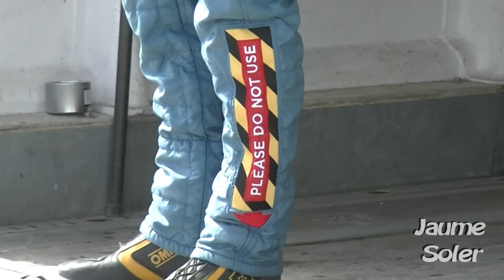Test Lorenzo Bertelli | Fuckmatiè | Ford Fiesta RS | WRC 2015 by Jaume Soler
"Please do not download this video and reupload it on Facebook or YouTube" Lorenzo Bertelli with M-Sport test the Ford Fiesta RS WRC on gravel pre Rally Mexico Guanajuato 2015